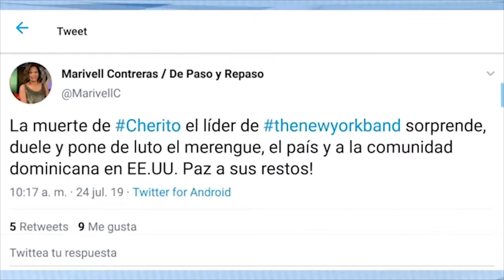Todo sobre la muerte de Cherito